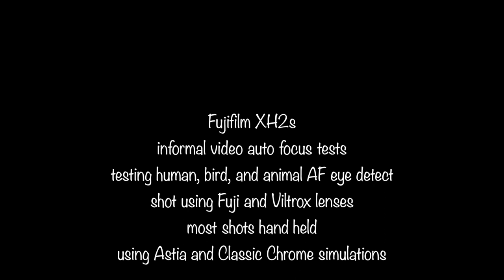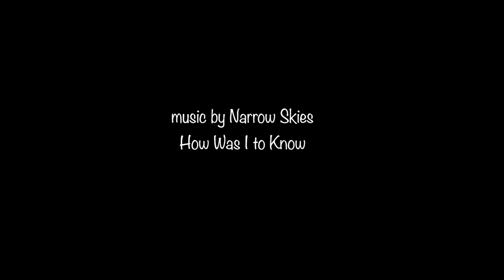fujifilm XH2s Auto Focus test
Practical AF test using human, animal and bird AF settings.